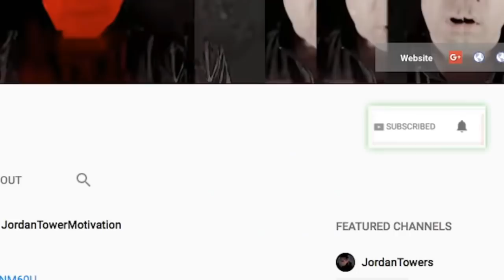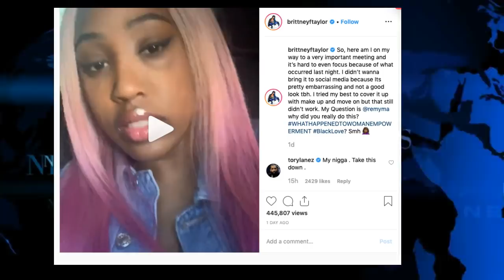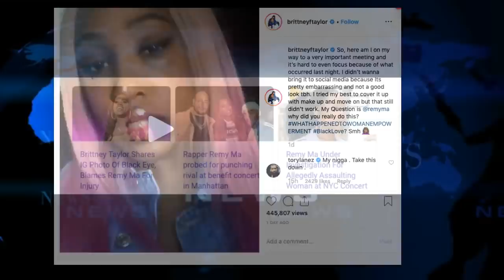Remy Ma Reportedly Under Investigation by Police over Brittany, 6ix9ine Update Another Cooperator